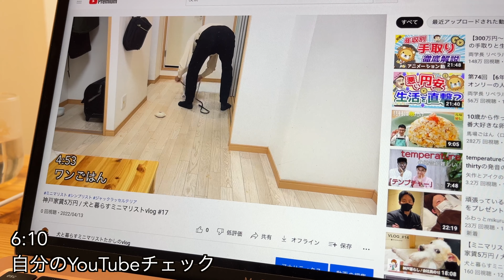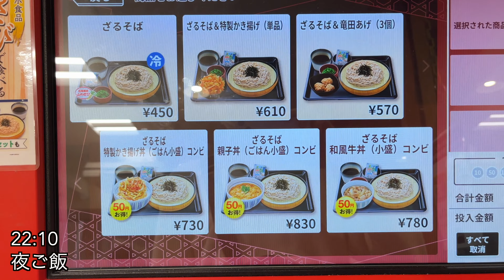神戸家賃5万円 / 犬と暮らすミニマリストvlog #19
2022年 4月13日 撮影

兵庫県神戸市在住、愛犬との日々の生活の中で断捨離したり、節約したりしながらミニマルな生活をする様子を綴ったVLOGです。
4日に1度、朝6時に動画をアップしています。

【飼っているワンコ】
■ネル (ジャックラッセルテリア) 9才 ♀
■メイ (ジャック×チワワ  MIX) 7才 ♀ ネルの子